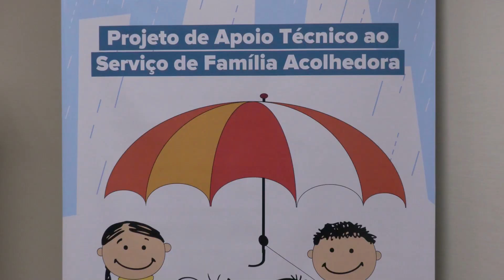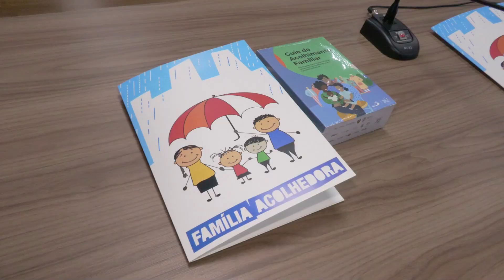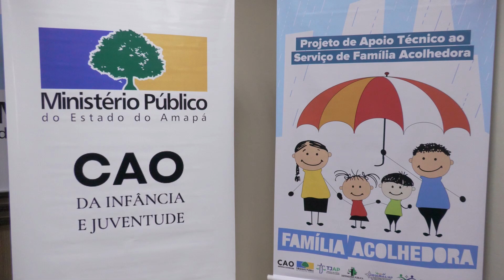Estado promove capacitação para apoiar municípios a implantarem Serviço de Família Acolhedora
O SFA busca oferecer proteção integral às crianças e adolescentes que precisam ser afastados temporariamente de sua família de origem ou extensa por medida de proteção